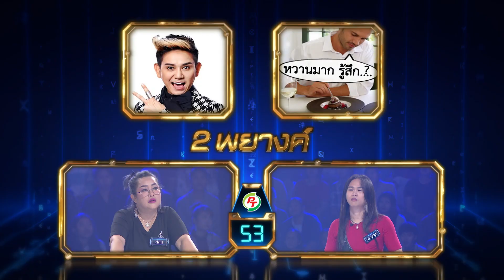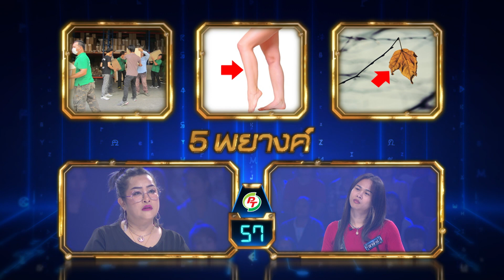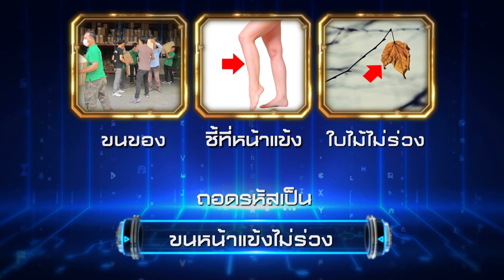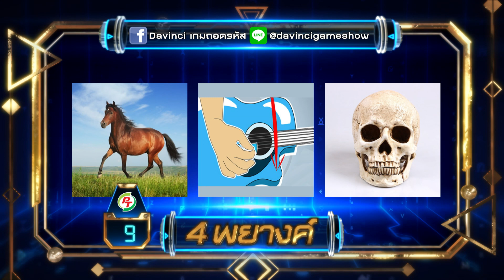Davinci เกมถอดรหัส | SEASON 2 EP. 24 | 6 มี.ค. 61 | HD